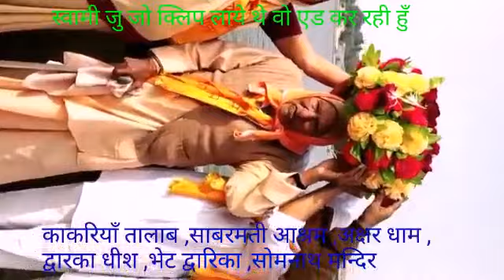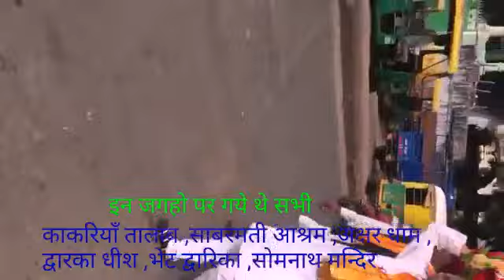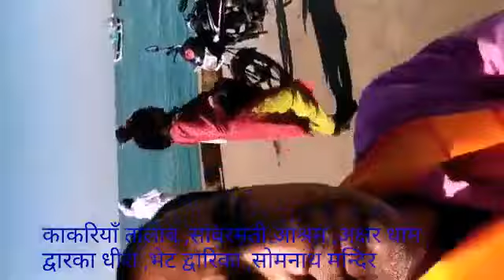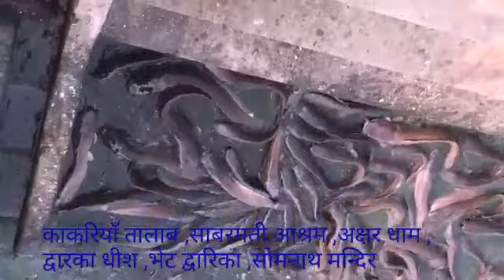662## Most requested Vlog#evening routine mom and Social worker madhu bala Swami Veg recips Vlogs H